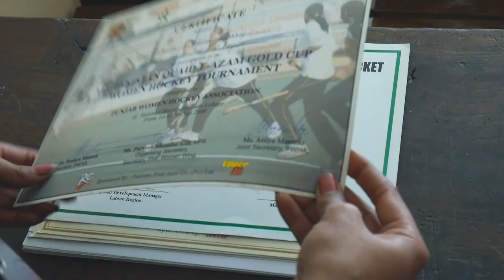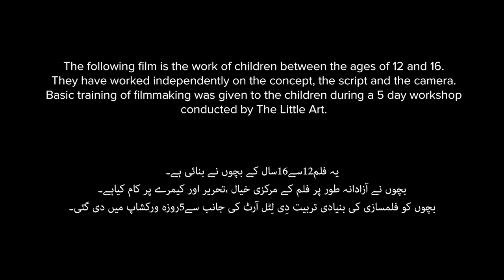All Rounder Huma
Story of an inspiring, young female sports teacher, who against all odds, has achieved what others only dream of.

Shamed for crying and dancing on national TV, and trapped in a combined force of a strict father and society’s stereotypes of a boy, Bablu faces a hard time expressing himself.

5-day filmmaking workshops were held in 10 schools and 5 universities in Lahore and Faisalabad, designed to explore gender experiences of children as well as equip them with basic filmmaking skills.